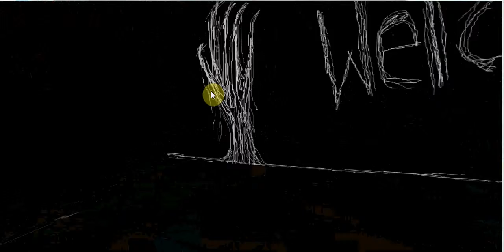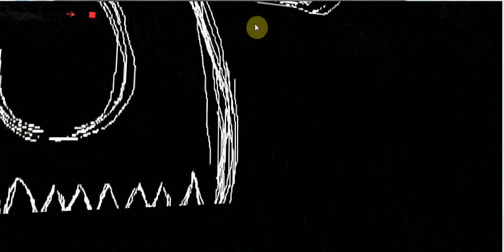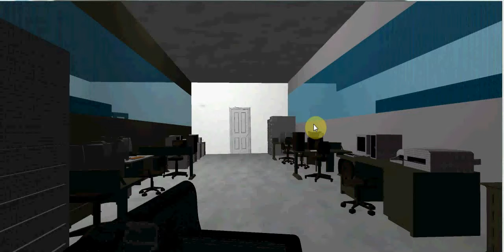INSERT TITLE HERE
I ran out of time to record because of school stuff.
-Signed, Phoenix